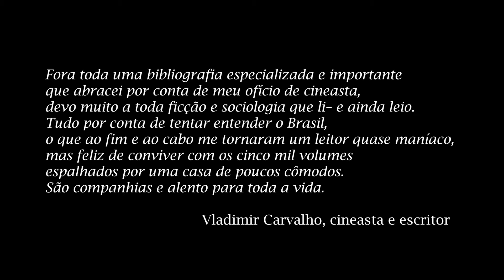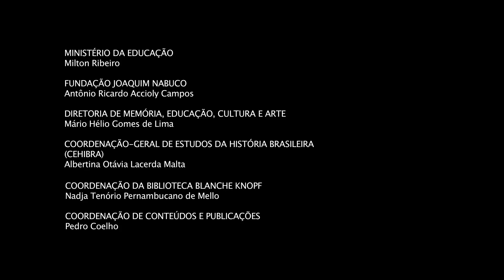Livros & Leitores IV - Maurício Melo Júnior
Dia Mundial do Livro

Depoimento:
Maurício Melo Júnior, escritor e jornalista / TV Senado

Epígrafe:
Vladimir Carvalho, cineasta e escritor

Massangana Audiovisual
2021